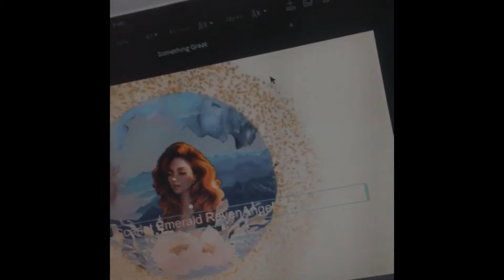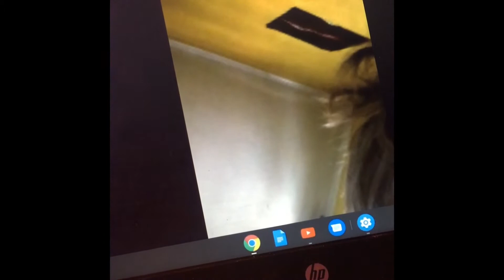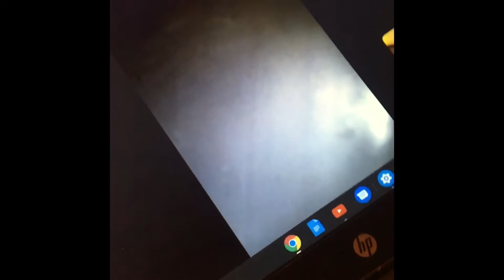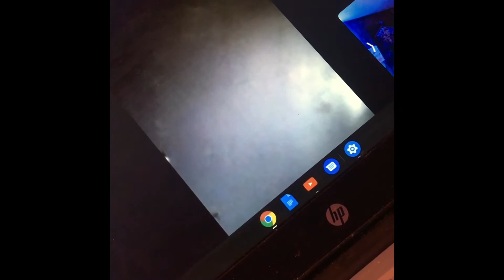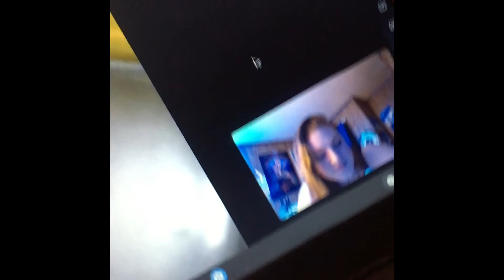Paranormal Experiences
So for today’s video we had a guest “Music & Belief” come on and share some of his paranormal experiences with us.
And let me know what other videos or things you would like to see!
Be safe guys and ❤️love you guys❤️ have a great night!